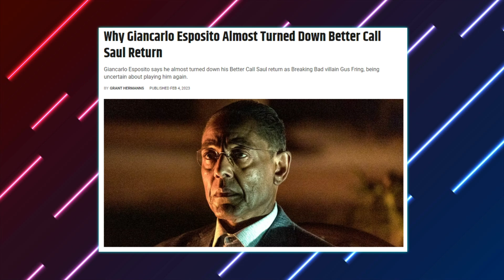Giancarlo Esposito ALMOST Turned Down 'Better Call Saul' Return..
Welcome back to Young And Cool, today on the channel we're going to be talking about Giancarlo Esposito ALMOST Turned Down 'Better Call Saul' Return..if you're excited to learn more about this then make sure you watch the whole way through because you don't want to miss the details we have for you!